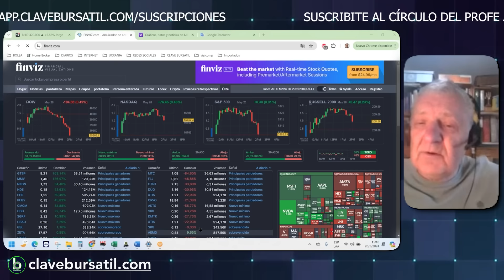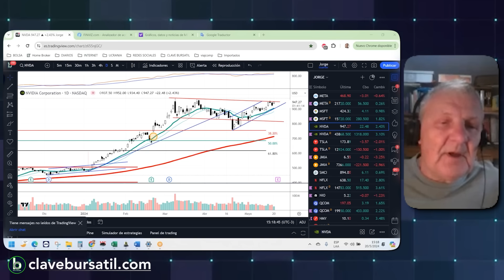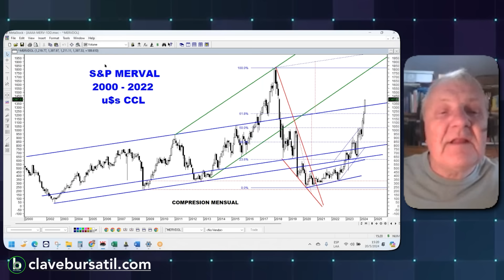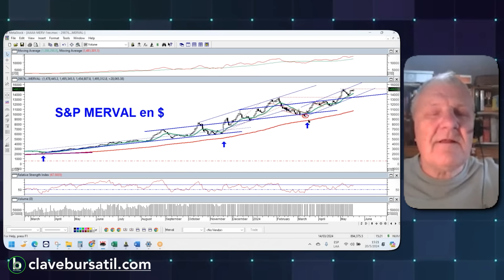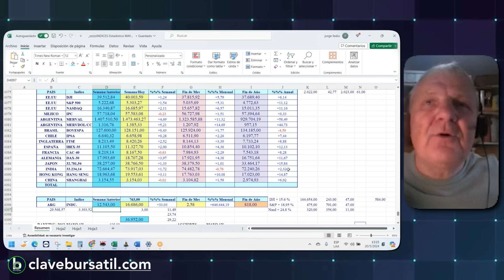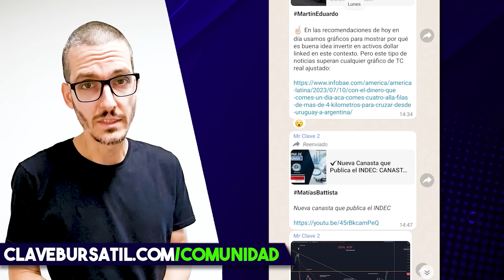El Merval tiene el cencerro (2024) 📈 [Clave Bursátil]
🪙 Operá criptomonedas asesorado por Clave